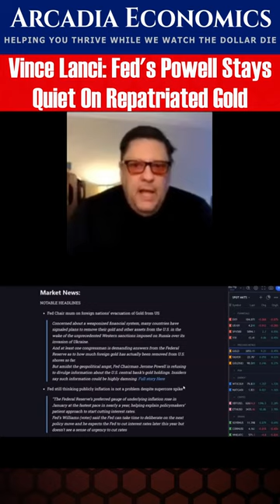VinceLanci : Fed's Powell Stays Quiet On Repatriated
Congressman Alex Mooney's query on repatriated gold has stirred intrigue around the Fed. Yet, Powell's silence speaks volumes. Vince unpacks the latest news and trading insights. Don't miss out!

(URL0VD)